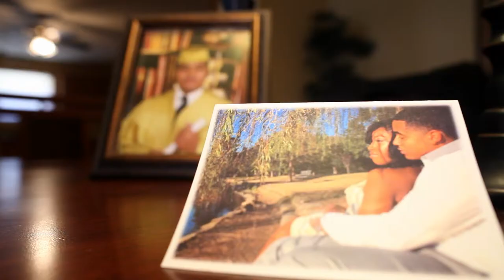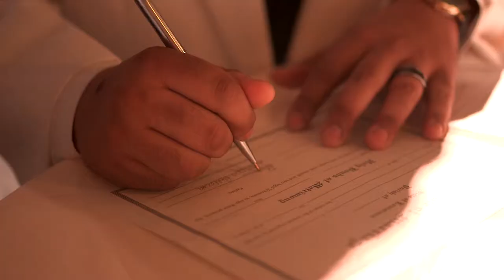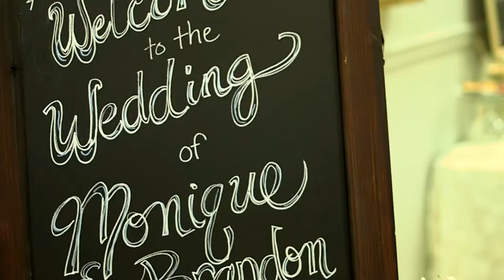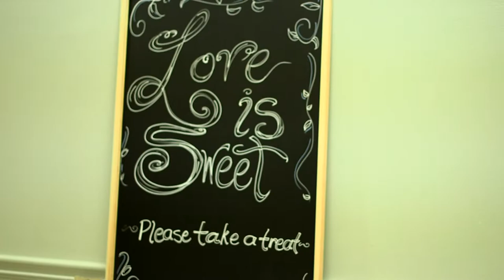redd bone productions wedding highlights Brandon & Monique Meilleur HD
Congratulations to Mr. & Mrs. Meilleur on your wedding day. It was a privilege for us to capture your wedding day experience. From all of us at redd bone productions we want to say thank you for the opportunity. Best wishes to you both!